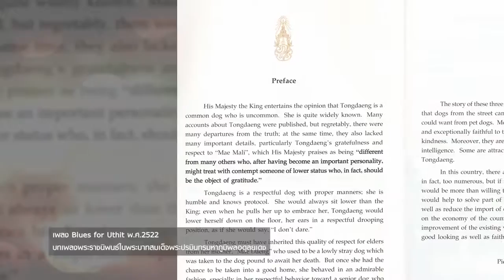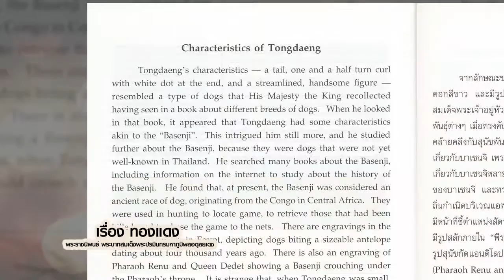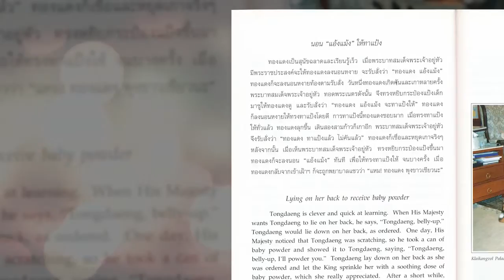Book Guide by SE-ED : พระราชนิพนธ์ พระบาทสมเด็จพระเจ้าอยู่หัวภูมิพลอดุลยเดช เรื่อง ทองแดง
หนังสือ "พระราชนิพนธ์ พระบาทสมเด็จพระเจ้าอยู่หัวภูมิพลอดุลยเดช เรื่อง ทองแดง : The story of Tongdaeng (ปกแข็ง)" เล่มนี้ จะพาคุณผู้อ่านไปสัมผัสกับเรื่องราวของ "คุณทองแดง" สุนัขธรรมดาที่ไม่ธรรมดา ซึ่งเป็นที่ประทับใจของประชาชนชาวไทยทั่วประเทศ เนื้อเรื่องในหนังสือนั้น เป็นเรื่องราวตั้งแต่ประวัติความเป็นมาของ "แม่แดง" ซึ่งเป็นแม่ของทองแดง พี่น้องของทองแดง เหตุการณ์วันที่ทองแดงได้เข้าเฝ้าฯ ถวายตัว ลักษณะพิเศษของทองแดง อุปนิสัยใจคอและความฉลาดของทองแดง ซึ่งยากที่จะมีสุนัขตัวใดเสมอเหมือน นอกจากเรื่องราวของทองแดง ยังมีเรื่องของสุนัขตัวอื่น ๆ ที่เกี่ยวข้องกับทองแดงอีกด้วย เช่น แม่มะลิ ทองดำ ทองแท้ และทองหลาง เป็นต้น โดยแก่นของเรื่องยังทรงเน้นในเรื่องของ "ความจงรักภักดี ความกตัญญูรู้คุณ ความมีมารยาทที่ดี" และการสั่งสอนลูกผ่านทางตัวละครเอกอย่าง "ทองแดง" อันเป็นประโยชน์ต่อตนเองและสังคม

ผู้เขียน : พระบาทสมเด็จพระปรมินทรมหาภูมิพลอดุลยเดช